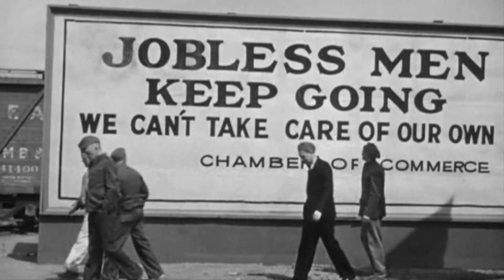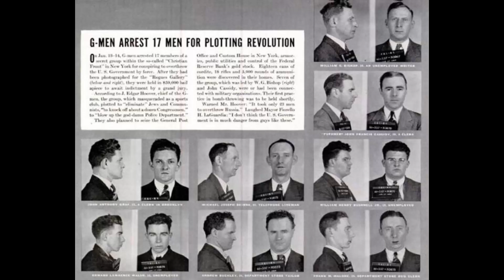History Brief: Religion in the 1930s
The following video provides a short look into the religious revival of the 1930s, including a brief introduction to Father Charles Coughlin, one of the key figures of the era.